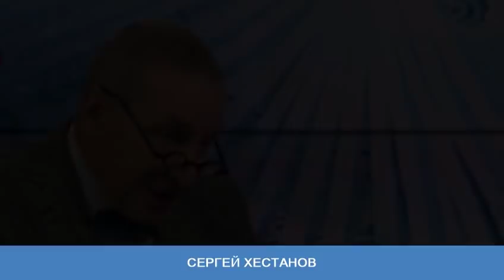ХЕСТАНОВ. Чтобы Вы понимали масштаб обвала цен на нефть 16.09.19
Понимание масштаба обвала и внезапного роста цен на нефть после атаки беспилотников в Саудовской Аравии. Как это отразится на экономике России в перспективе. Анализ ситуации и прогноз от Сергея Хестанова - экономиста, советника по макроэкономике в компании "Открытие-брокер"
16 сентября 2019 года